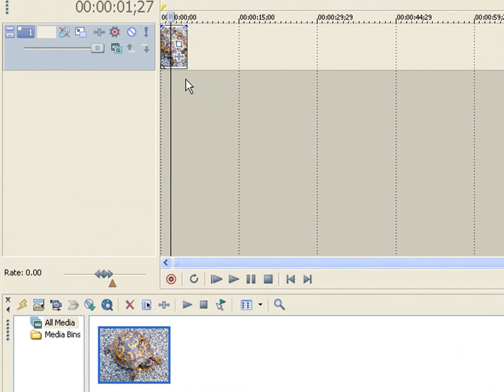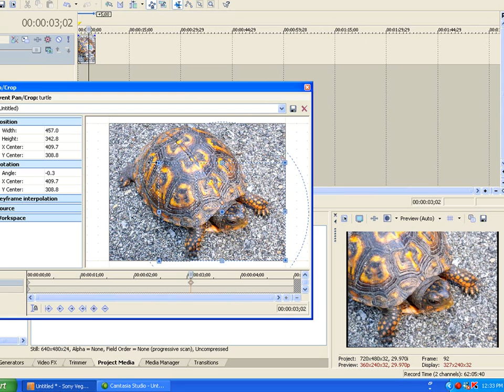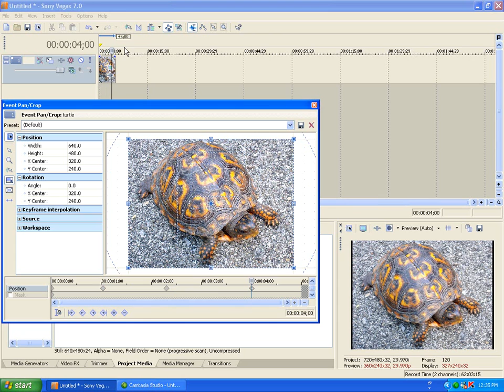Pan / Zoom tutorial :: sony vegas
***Request any sony vegas tutorial***

a quick tutorial on how to pan and zoom using sony vegas